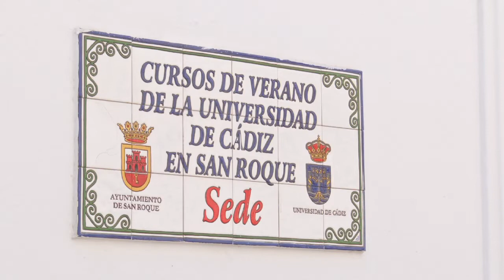San Roque Lectures: CM assures there will be no need to stockpile Brexit supplies in Gib 26.07.18